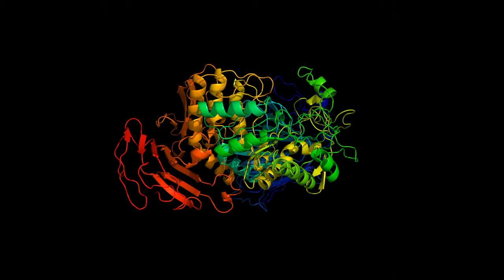Summer Training for Bioinformatics: How to Model Proteins?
We at Educept, Bangalore are having a month summer training on:
1. Concepts of Bioinformatics
2. Advance Drug Designing
3. Python for Biologists

Educept,
Bangalore,
India,
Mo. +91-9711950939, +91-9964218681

PDB ID: 3TOP
Tool: Pymol